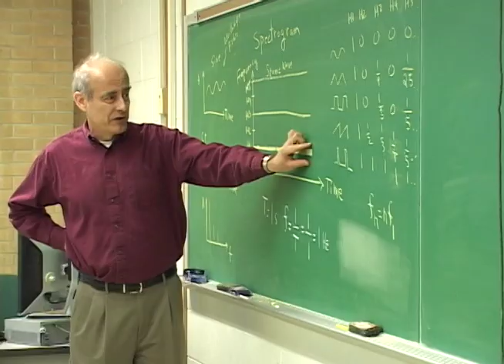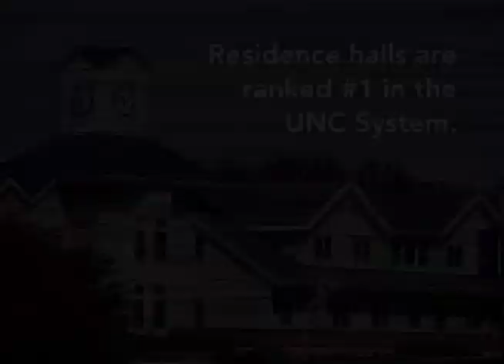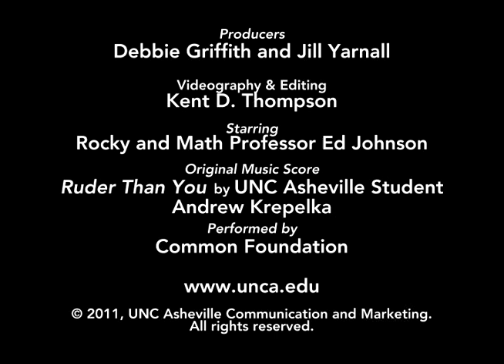It's a Bulldog's Life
The University mascot explores the campus.